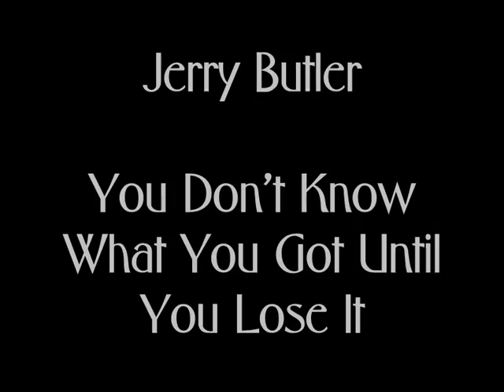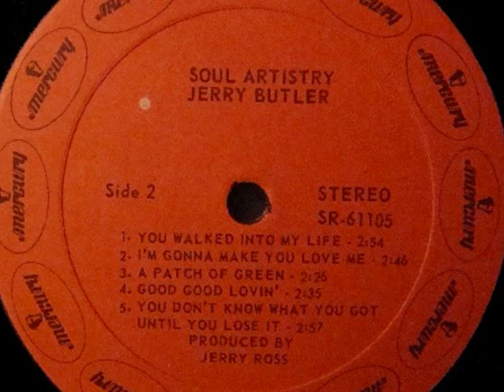Jerry Butler - You Don't Know What You Got Until You Lose It